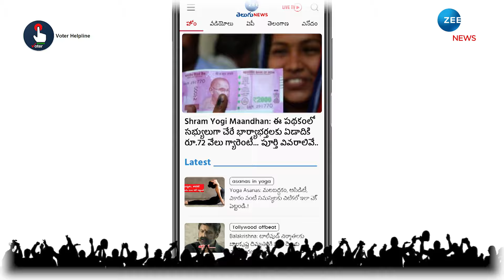How to find voter I'd and Polling station | Voter Help line App | ZEE News Telugu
How to Find Voter ID Status & Download voter list in Voter Help line App | ZEE News Telugu